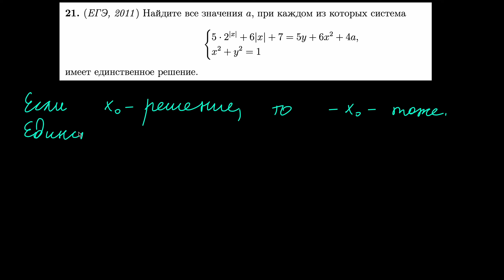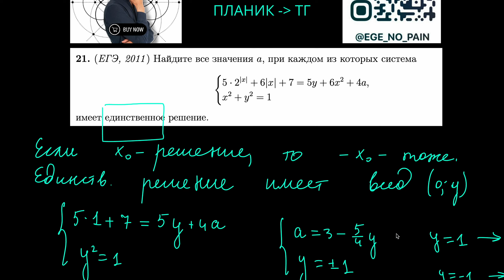Самая интересная задача ЕГЭ на функциональный метод | Параметр 21 | mathus.ru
Пиши ПЛАНИК мне в тг